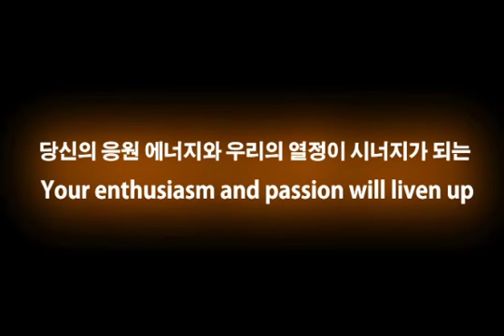[Yeosu Expo] Street Performances